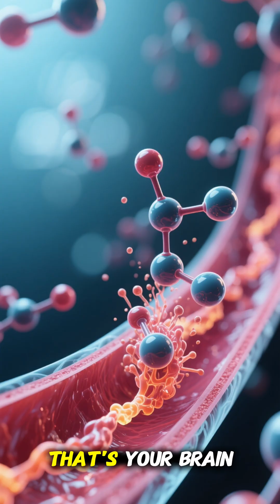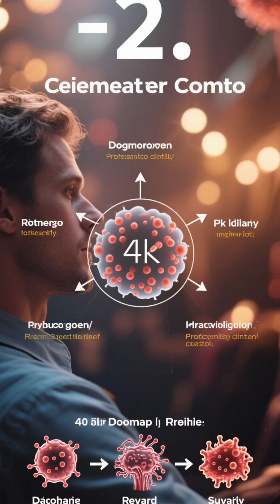Why Do We Get Goosebumps? The Real Reason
Have you ever wondered why your skin suddenly gets goosebumps when you’re cold, scared, or emotional?
Goosebumps are not random — they’re an ancient survival reflex passed down from our ancestors.
This reaction once helped humans trap heat and appear larger during danger, and your brain still activates it today.

In this Thinkr short, discover the real science behind goosebumps, why music can trigger them, and how your body remembers a world that no longer exists.

🔔 New science shorts uploaded daily.

Did you know your skin suddenly turns bumpy when you're cold, scared, or emotional? This Thinkr short explains `what is goosebumps`, a reaction called piloerection. It's a leftover survival reflex from `human evolution`, highlighting the incredible `goosebumps science` behind this bodily reaction. Discover how this ancient mechanism, though no longer essential for modern humans, is still active as a `fight or flight response` and how it's one of many fascinating `human body reactions`. 🔔 New science shorts daily.